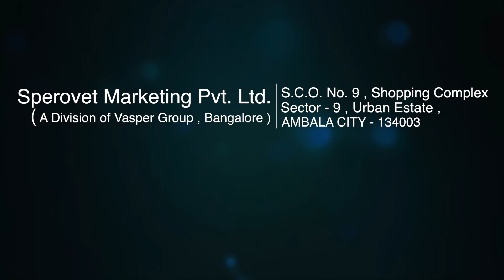OFFICE DESIGN(interior design office in ambala)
OFFICE INTERIOR DESIGN IN A SMALL TOWN , AMBALA. IT IS ALWAYS A CHALLENGE FOR DESIGNER TO DESIGN SPACE WITH NEW CONCEPT.
HERE WE PRESENT A SMALL OFFICE DESIGN IN A SMALL TOWN WITH SOMETHING SPECIAL WOOD WORK OR WE CAN SAY THAT LITTLE EFFORTS WITH WOOD. SMALL PIECES OF WOOD FOR A BIG IMPACT. A CORPORATE OFFICE WITH A DIFFERENT TOUCH OF WORKING